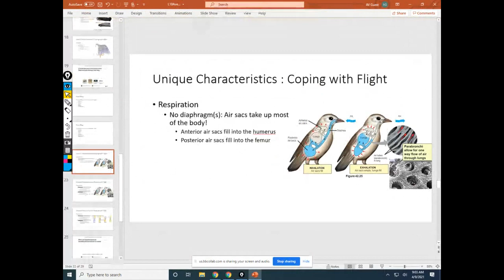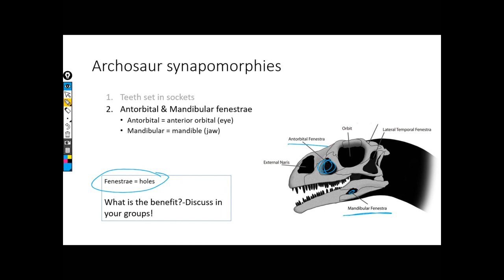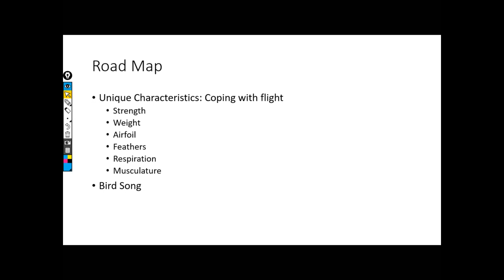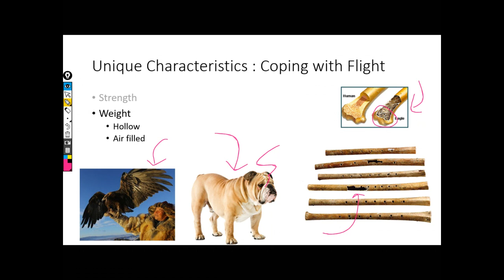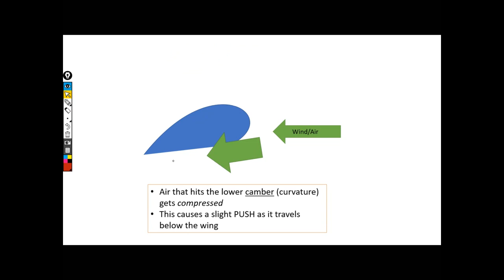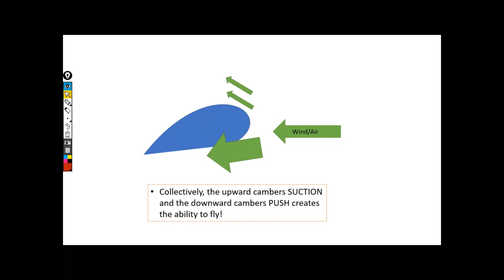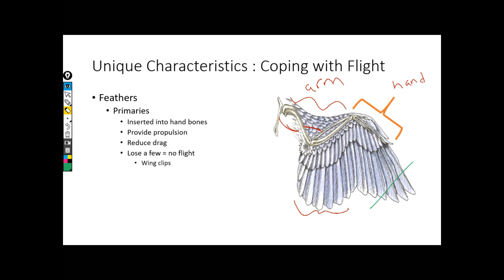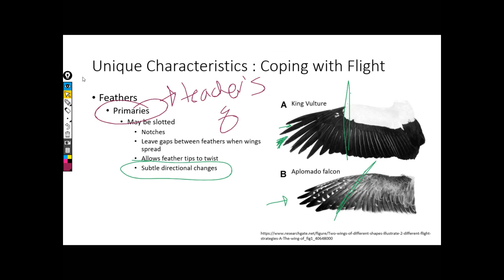Aves1 2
Archosaurs synapomorphies (crocodylia, aves, mammalia), teeth in sockets, antorbital and mandibular fenestrae, fourth trochanter,

aves unique characteristics, fusion of bones, keel, hollow bones, airfoil (lift above push below), primary feathers